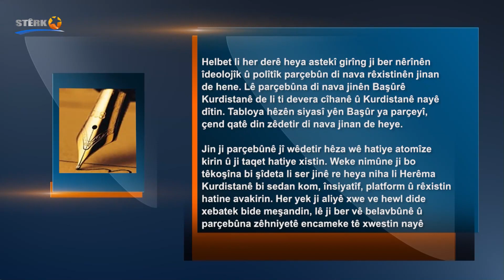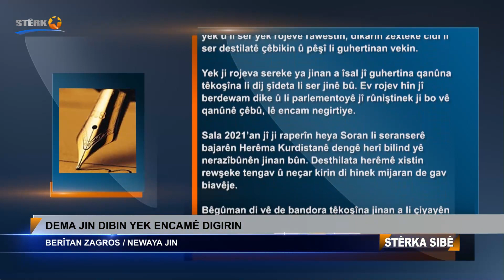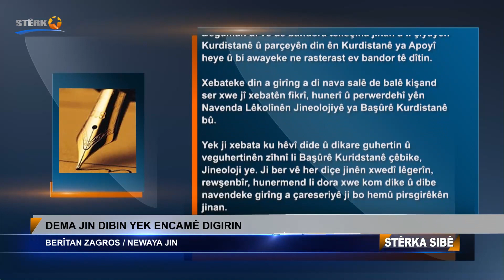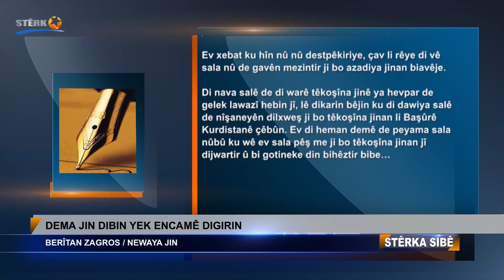Bêrîtan Zagros: 'Dema jin dibin yek encamê digirin'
DEMA JIN DIBIN YEK ENCAMÊ DIGIRIN
BERÎTAN ZAGROS / NEWAYA JIN

Helbet li her derê heya astekî girîng ji ber nêrînên îdeolojîk û polîtîk parçebûn di nava rêxistinên jinan de hene. Lê parçebûna di nava jinên Başûrê Kurdistanê de li ti devera cîhanê û Kurdistanê nayê dîtin. Tabloya hêzên siyasî yên Başûr ya parçeyî, çend qatê din zêdetir di nava jinan de heye.

Jin ji parçebûnê jî wêdetir hêza wê hatiye atomîze kirin û ji taqet hatiye xistin. Weke nimûne ji bo têkoşîna bi şîdeta li ser jinê re heya niha li Herêma Kurdistanê bi sedan kom, însiyatîf, platform û rêxistin hatine avakirin. Her yek ji aliyê xwe ve hewl dide xebatek bide meşandin, lê ji ber vê belavbûnê û parçebûna zêhniyetê encameke tê xwestin nayê bidestxistin.

Herî dawî li Hewlêrê Hevpeymaniya Jinên Kurdistanê hate ragihandin. Ev hevpeymanî îdîa dike ku wê li ser rojevên jin hevdengiyek çêbike, bandorê li ser biryarên hikûmet û parlementoyê yên derbarê jinan û giştî civakê de bikin.

Lê tevî ev navê mezin li xwe kirine jî, gelek rêxistin û saziyên jin ji ber nêrîna wan a îdeolojîk û polîtîk cûda bûn, tevlî hevpeymaniyê ne hatin kirin û heta agahiya gelek rêxistinên jinan jî ji vêya nebû û heta nîne jî.

Divê bêpirsîn ev birastî çiqas hevpeymaniya jinên Herêma Kurdistanê ye?

Me di hinek nimûneyên kêm de dît ku eger jin bibin yek û li ser yek rojevê rawestin, dikarin zexteke cidî li ser destilatê çêbikin û pêşî li guhertinan vekin.

Yek ji rojeva sereke ya jinan a îsal jî guhertina qanûna têkoşîna li dij şîdeta li ser jinê bû. Ev rojev hîn jî berdewam dike û li parlementoyê jî rûniştinek ji bo vê qanûnê çêbû, lê encam negirtiye.

Sala 2021’an jî ji raperîn heya Soran li seranserê bajarên Herêma Kurdistanê dengê herî bilind yê nerazîbûnên jinan bûn. Desthilata herêmê xistin rewşeke tengav û neçar kirin di hinek mijaran de gav biavêje.

Bêgûman di vê de bandora têkoşîna jinan a li çiyayên Kurdistanê û parçeyên din ên Kurdistanê ya Apoyî heye û bi awayeke ne rasterast ev bandor tê dîtin.

Xebateke din a girîng a di nava salê de balê kişand ser xwe jî xebatên fikrî, hunerî û perwerdehî yên Navenda Lêkolînên Jineolojiyê ya Başûrê Kurdistanê bû.

Yek ji xebata ku hêvî dide û dikare guhertin û veguhertinên zîhnî li Başûrê Kuridstanê çêbike, Jineoloji ye. Ji ber vê her diçe jinên xwedî lêgerîn, rewşenbîr, hunermend li dora xwe kom dike û dibe navendeke girîng a çareseriyê ji bo hemû pirsgirêkên jinan.

Ev xebat ku hîn nû nû destpêkiriye, çav li rêye di vê sala nû de gavên mezintir ji bo azadiya jinan biavêje.

Di nava salê de di warê têkoşîna jinê ya hevpar de gelek lawazî hebin jî, lê dikarin bêjin ku di dawiya salê de nîşaneyên dilxweş ji bo têkoşîna jinan li Başûrê Kurdistanê çêbûn. Ev di heman demê de peyama sala nûbû ku wê ev sala pêş me ji bo têkoşîna jinan jî dijwartir û bi gotineke din bihêztir bibe…